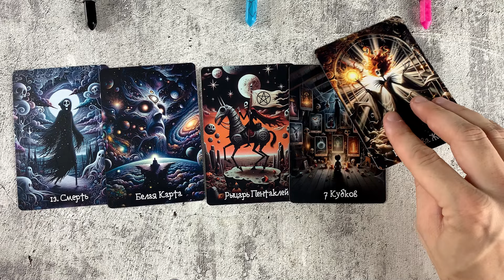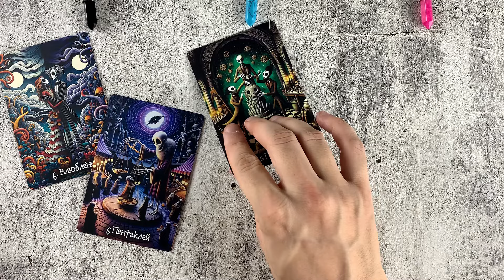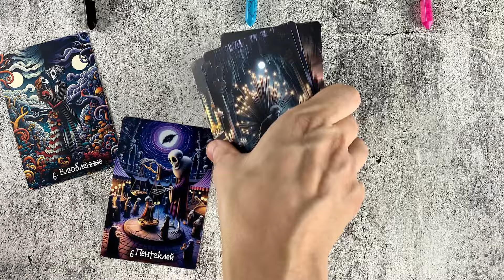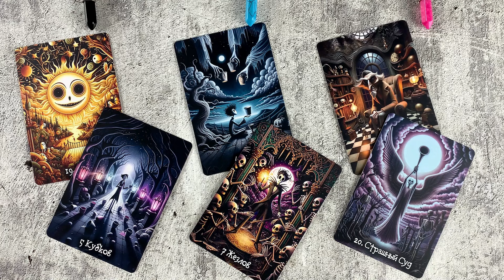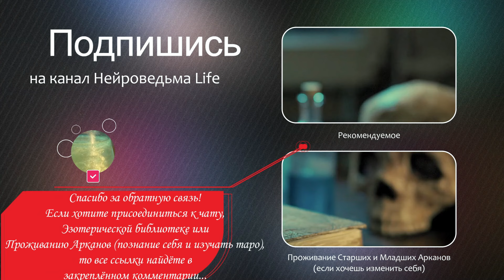🌸 ТВОЯ ЖЕНСКАЯ ЭНЕРГИЯ! Таро расклад сегодня на раскрытие внутренней силы ❤️ Гадание на таро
Таро расклад сегодня будет посвящён твоей женской энергии. В этом глубоком таро раскладе, используя карты таро, мы исследуем силу и потенциал твоей женственности, а также то, как ты можешь полностью раскрыть свою внутреннюю энергию через гадание таро и таро гадание. Этот таро прогноз поможет тебе понять, как твоя женская энергия влияет на твою жизнь, отношения и личностный рост через таро сегодня.

В этом таро раскладе ты узнаешь, как развить и использовать свою женскую энергию на благо себе и окружающим, используя расклад на судьбу таро и таро на будущее. Таро предсказание раскроет знаки судьбы, которые помогут тебе осознать свои сильные стороны, увеличить внутреннюю гармонию и достичь баланса в жизни.

Таро прогноз, расклад на судьбу таро и таро на будущее даст ценные советы и рекомендации. Эти знания помогут тебе лучше понять свою женскую сущность и использовать её для достижения успеха, любви и счастья.

Таймкоды этого расклада таро:
00:00:00 - Важное вступление
00:06:22 - Первый вариант
00:16:06 - Второй вариант
00:25:44 - Третий вариант

🔥 Проживание Старших и Младших Арканов с Дедом: Эксклюзивное погружение в мир таро, доступ к эзотерической библиотеке, "Манифест. Круг Силы" и закрытые расклады таро. Узнайте больше

Какая сила скрыта в твоей женской энергии? В этом таро раскладе мы исследуем твою женскую энергию и узнаем, как раскрыть её в полной мере. Карты таро помогут понять, как использовать свою внутреннюю силу для гармонизации жизни, отношений и достижения целей. Доверься интуиции и открой для себя потенциал своей женской энергии!

Ключевые моменты таро расклада сегодня:

Моя женская энергия таро: Состояние твоей женской энергии на данный момент и что её усиливает или ослабляет.
Расклад на женскую энергию: Анализ твоей энергии и рекомендации по её улучшению.
Как раскрыть женскую энергию таро: Советы и шаги для полноценного раскрытия твоей женственности.
Анализ женской энергии гадание: Оценка влияний и блоков, которые могут препятствовать твоей энергии.
Сила женской энергии таро: Открой свою внутреннюю силу и узнай, как её использовать в повседневной жизни.
Как усилить женскую энергию гадание: Практики и методы для усиления твоей женской энергетики.
Баланс женской энергии таро: Как достичь гармонии и сбалансировать свою энергию.
Что с моей женской энергией гадание: Узнай, что происходит с твоей энергией и какие факторы на неё влияют.
Как раскрыть свою женственность таро: Открой в себе истинную женственность и научись её проявлять.
Диагностика женской энергии гадание: Диагностика текущего состояния твоей энергии и рекомендации по её улучшению.
Женская сила таро: Определи свои сильные стороны и узнай, как их развить.
Расклад на женственность: Как работать над своей женственностью и усилить её проявление.
Как развить женскую энергию гадание: Методы и советы для развития женской энергии.
Гармония женской энергии таро: Найди гармонию и баланс в своей женской природе.
Что происходит с моей женской энергией гадание: Влияние внешних и внутренних факторов на твою женскую энергию.
Как восстановить женскую энергию таро: Рекомендации по восстановлению утраченной энергии и женственности.
Энергия женственности гадание: Как усилить свою природную женственность и сделать её источником силы.
Расклад на женскую силу: Узнай, как раскрыть и проявить свою женскую силу.
Как сбалансировать женскую энергию таро: Советы и практики для достижения баланса и гармонии.
Женская энергия и её развитие гадание: Путь к развитию и раскрытию женской энергии в полной мере.
Раскрытие женской энергии таро: Узнай, что мешает твоей энергии и как это преодолеть.
Что мешает моей женской энергии гадание: Какие блоки и препятствия стоят на пути раскрытия твоей женственности.
Анализ моей женской силы таро: Узнай, какова сила твоей женской энергии и как её использовать.
Как улучшить женскую энергию гадание: Методы для улучшения и усиления твоей женской энергии.